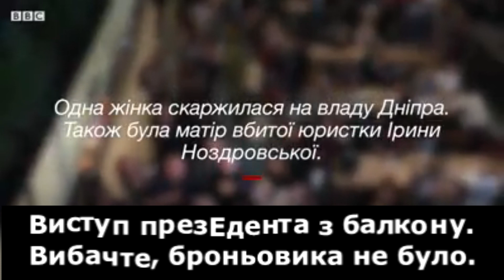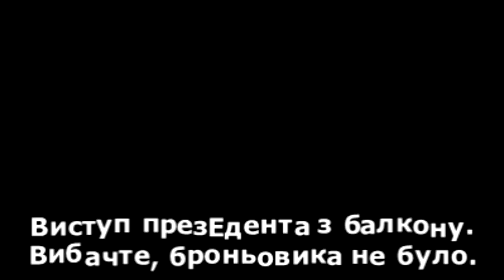humor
Юмор. Приколы.